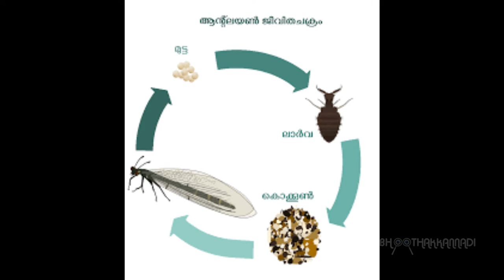കുഴിയാനയിലെ കൊലയാളി 💀I Antlion life cycle. The cold blooded murderer. kuzhiyana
BHOOTHAKKANNADI. COM

Antlion life cycle. The cold blooded murderer
കുഴിയാനയിലെ കൊലയാളി.

The antlions are a group of about 2,000 species of insect in the family Myrmeleontidae, known for the fiercely predatory habits of their larvae, which in many species dig pits to trap passing ants or other prey. The adult insects are less well known, due to their relatively short lifespans compared to the larvae.

Scientific name: Myrmeleontidae

Order: Net-winged insects

Family: Myrmeleontidae; Latreille, 1802

Class: Insecta

Higher classification: Myrmeleontoidea

bhoothakkannadi. com

രസകരവും അത്ഭുതകരവുമായ വീഡിയോകൾക്കായി ചാനൽ subscibe ചെയ്യുക

Kingdom: Animalia